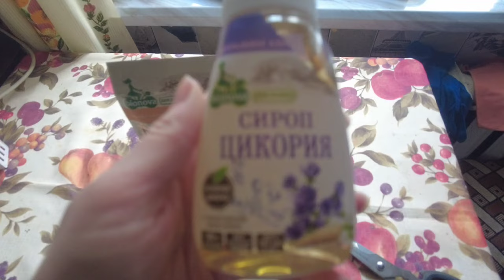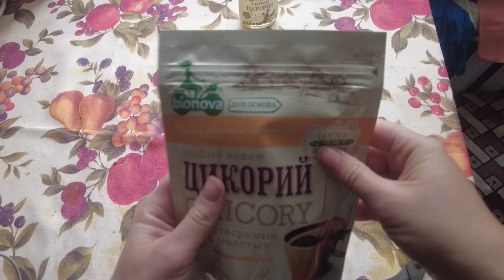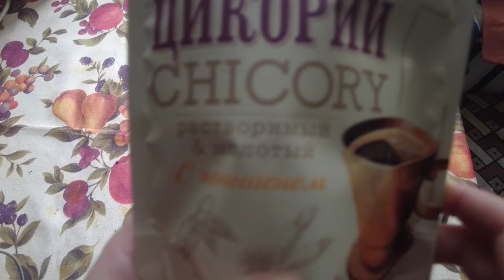мой завтрак с сиропом цикория от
Артикулы с вайлдберриз:
10702340 цикорий с женьшенем bionova
10702391 сироп цикория

Если хотите мне что-то прислать или написать письмо:
152616, Ярославская обл, г. Углич,  Косырева Ольга Игоревна, до востребования ;-)